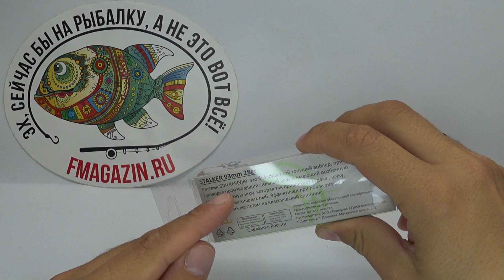Обзор виба Allvega Stalker по заказу Fmagazin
Приманка класса Vib. Обладает мягкой, плавной игрой. Способна работать при самом широком диапазоне проводок, с горизонтальной и вертикальной составляющей. Отлично подходит для ловли со льда, таких рыб как судак, форель, щука.